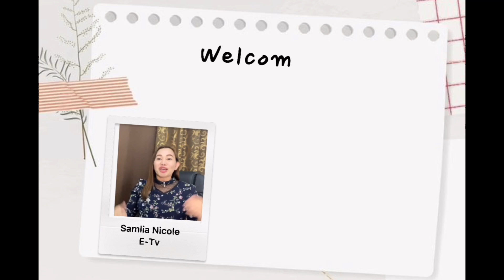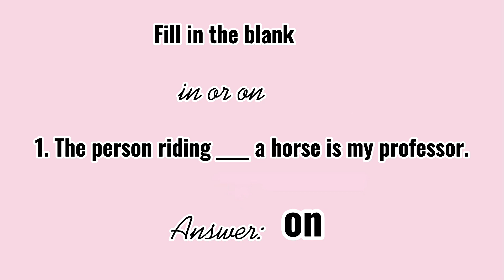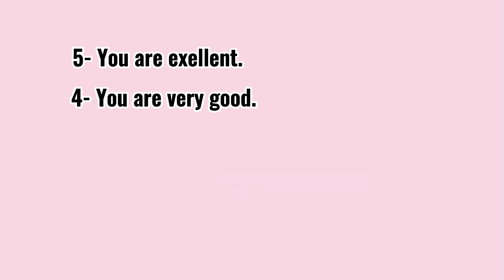Confusing English Phrases|| in behalf of vs. on behalf of||call in vs. call on|| ride in vs. ride on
Good day E-learners! This video contains some of the confusing English phrases. Which is the correct phrase to be used? In behalf of or on behalf of; call in or call on; ride in or ride on? Find out in this video. More confusing English words and phrases will be shared on the next videos. Happy E-learning!

Confusing English Words ||Skeleton or Skeletal Workforce|| Condolence or Condolences ||Part 1